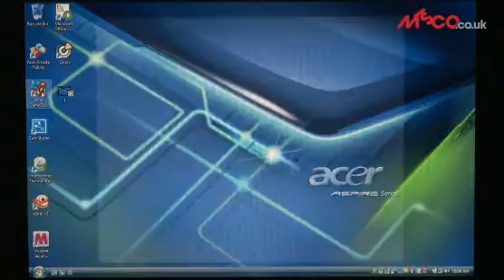Acer Aspire 2930 laptop LX.ART0X.176 / Core 2 Duo T5800 / 2GB / 250GB / DVD-RW / Wi-Fi Misco.co.uk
Acer's new Aspire 2930 is using Acers all new and enhanced Gemstone design and is the perfect, ultraportable but powerful, notebook for advanced mobile and home entertainment users. The lightweight and eyecatching Aspire 2930 uses the latest, state-of the-art processors, comes with a brilliant 12 Crystalbrite TFT panel and is complemented by all of the latest hardware components available to ensure maximum power.

Features

* Intel® Core 2 Duo® T5800 2.0GHz Processor
* 2GB DDR2 RAM / 250GB Hard Disk Drive
* Built in 1.0 MegaPixel Crystal Eye Webcam
* DVD-Super Multi double-layer drive
* Intel® Graphics Media Accelerator 4500MHD
* Microsoft Windows Vista® Home Premium